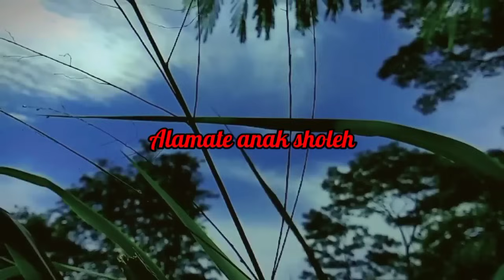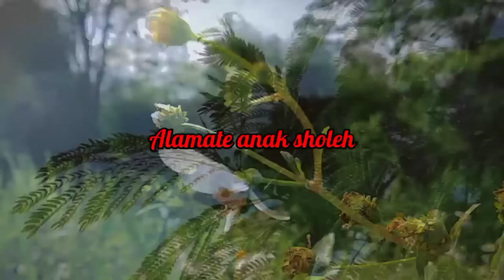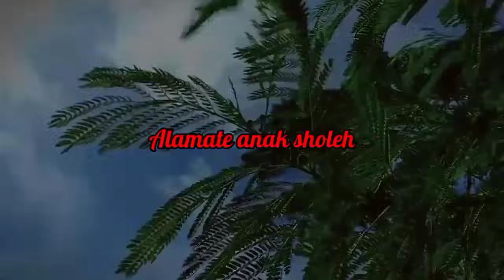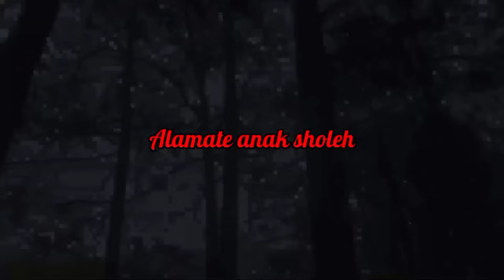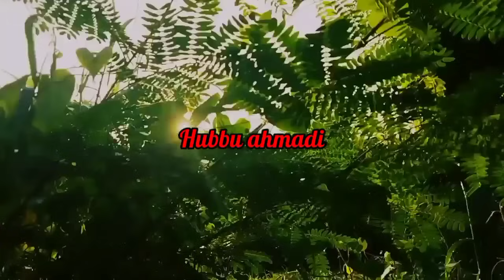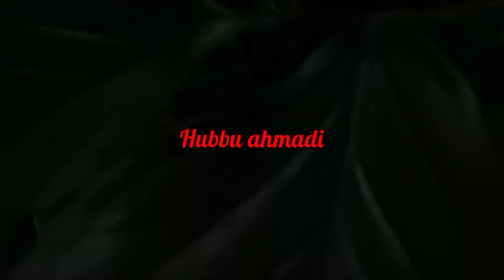SHOLAWAT VIRAL ALBUM TERBARU NING UMI LAILA KOMPILASI 2023 ( VIDEO VERSION ) .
sholawat nabi full album voc:umi laila .